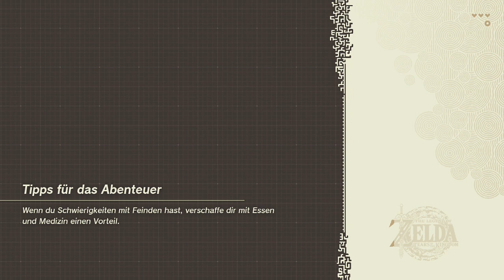[2] Erste Schritte, erste Erfolge || (Blind) The Legend of Zelda - Tears of the Kingdom - Let's Play